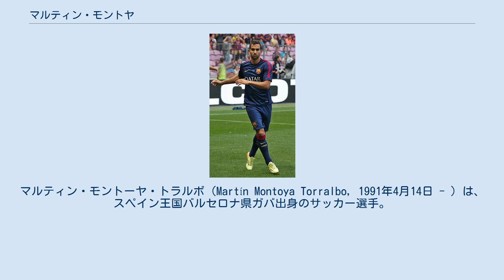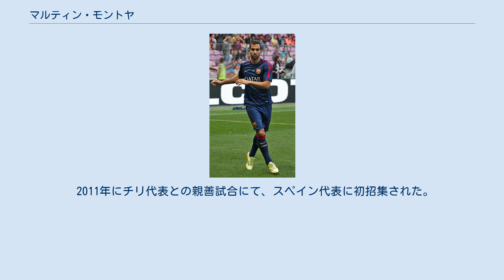マルティン・モントヤ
マルティン・モントーヤ・トラルボ（Martín Montoya Torralbo, 1991年4月14日 - ）は、スペイン王国バルセロナ県ガバ出身のサッカー選手。
レアル・ベティス所属。
 2009-10シーズンよりFCバルセロナのカンテラ最上位であるアトレティック（現バルセロナB）に昇格。
アトレティックの1つ下のカテゴリーであるフニベルA時代には不動の右サイドバックとしてプレー、2009年7月のトップチームのイギリス遠征ではトップチーム未経験ながらも遠征メンバーに選出されている。
 2014-15シーズンの冬、出場機会の少なさを理由に移籍を志願したが結局冬は残留となった。
 2015年7月3日、イタリア・セリエAのインテルへレンタル移籍。
しかしロベルト・マンチーニ監督に戦力外とみなされ半年でレンタル打ち切りとなった。
 レアル・ベティスへ半年間のレンタル移籍を経て、2016年7月30日、バレンシアCFへ完全移籍を果たした。
2018年1月27日のレアル・マドリード戦では前半のうちに2度PKを献上した。
 2018年8月9日、ブライトン・アンド・ホーヴ・アルビオンFCと4年契約を結んだ。
 2020年8月4日、2024年までの契約でベティスに完全移籍で再加入した。
 2011年にチリ代表との親善試合にて、スペイン代表に初招集された。